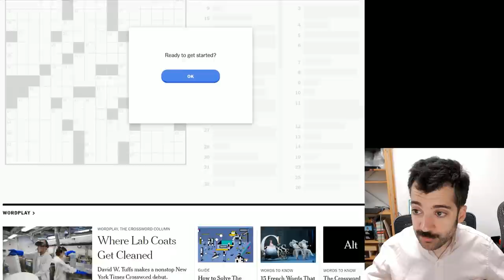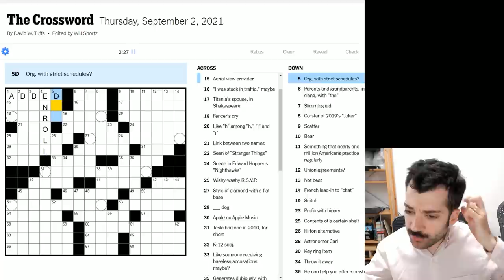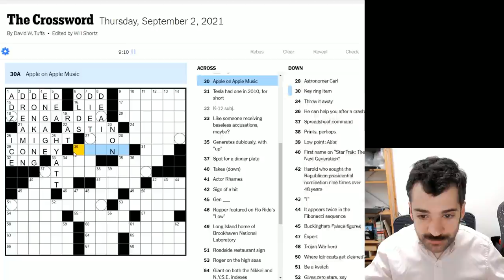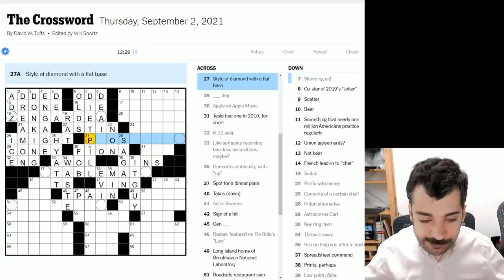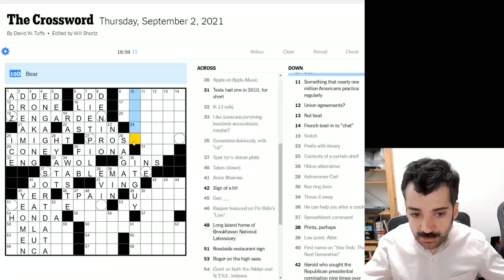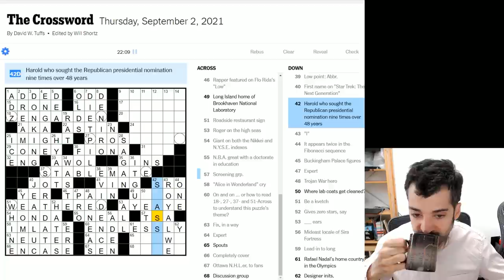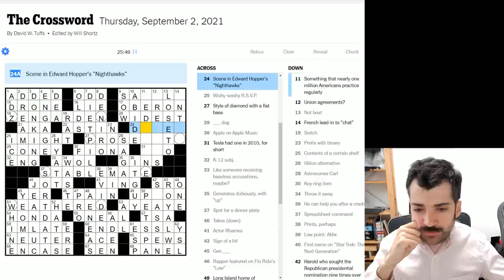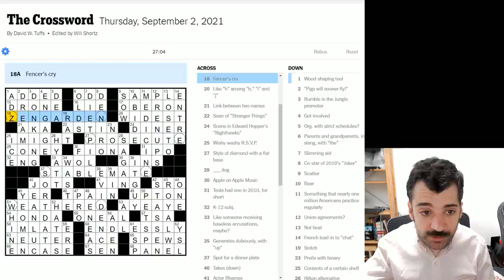Frazzled By A Crossword Theme - 2 September 2021 New York Times Crossword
Thursday crosswords often feature the most inventive themes, and today's utterly flummoxed me for quite a while… - If you'd like to toss me a couple quid or a few bucks, you can do so via my Ko-Fi page, and I'd be enormously appreciative!

This is the New York Times crossword puzzle for Thursday, 2 September 2021:

00:00 Introduction
00:39 Yesterday's clues
04:27 Today's solve
31:46 Puzzle recap
34:23 Epilogue